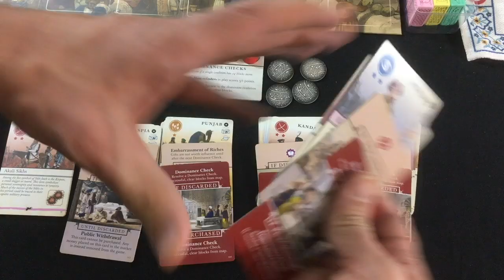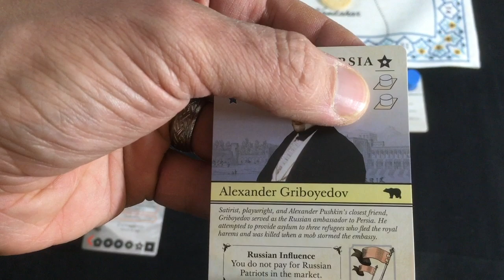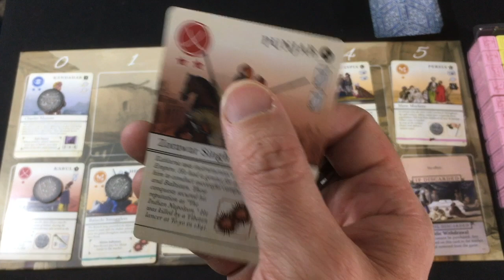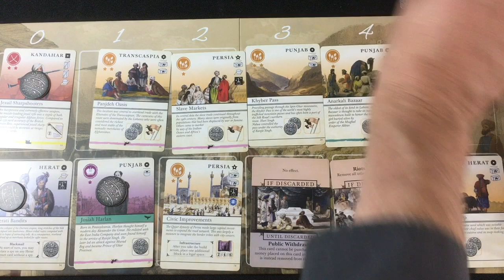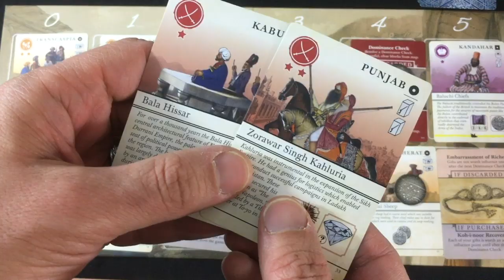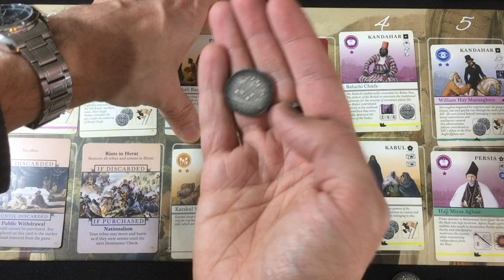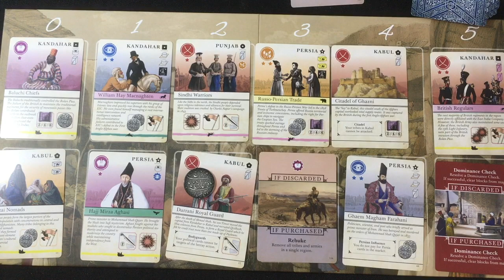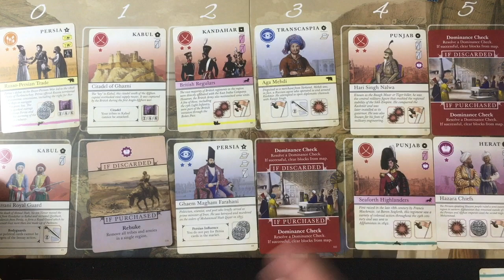Pax Pamir 2nd Edition | Solo Playthrough | with Mike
0:39 = Set-Up
3:49 = Playthrough (with rules)